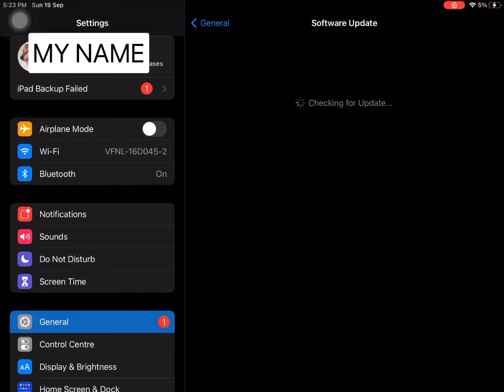W H A T H O W